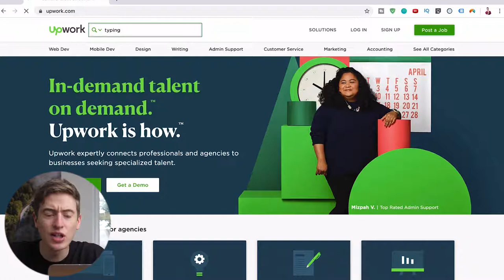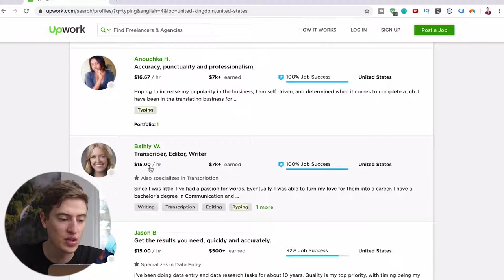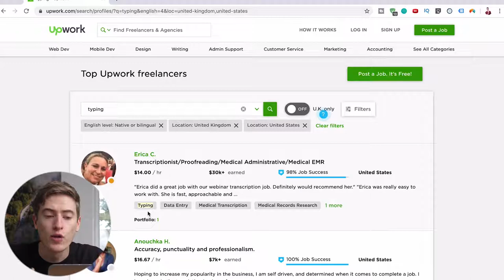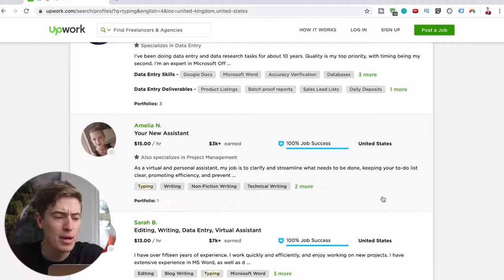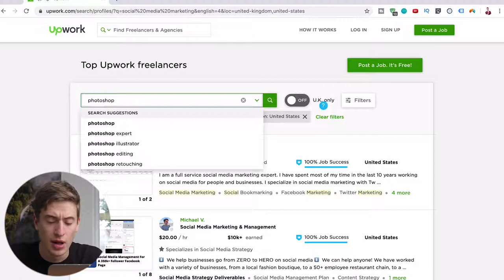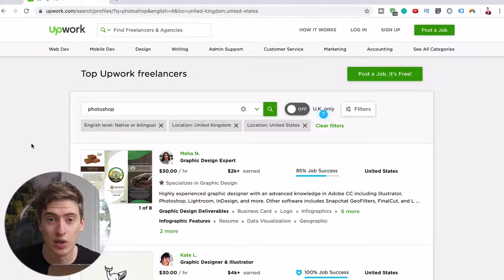How to Make Money Online as a 16 Year Old This really works!!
Being 16 will always have challenges when you attempt to make some money. No one takes you seriously, but what if I told you there were websites where your age meant nothing and no one even knew how old you were but you could still earn thousands every day. This is totally legit, not one of those scams you see all over the internet.
Watch the video and you'll see it's definitely a viable option.

The CHEAPEST Print on Demand Step by Step Course On the Internet!